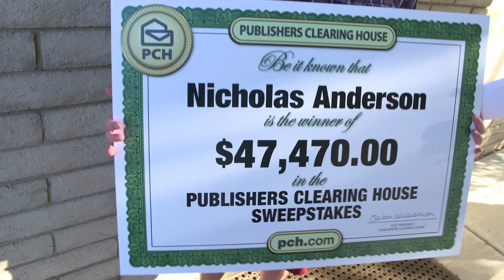Nicholas A. from Phoenix, AZ won $47,470!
Nicholas played every day and he won a new car! 🚗 Play now and you could 🛻 WIN a NEW Ford® F-150 XLT 🛻 (valued at $48,695.00)! 💵 It’s the LAST DAY so ENTER ASAP